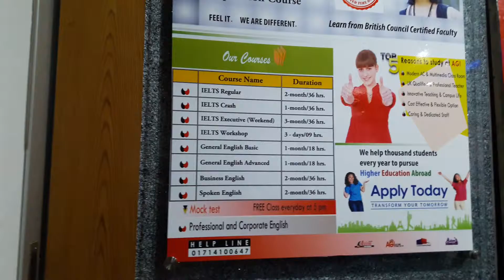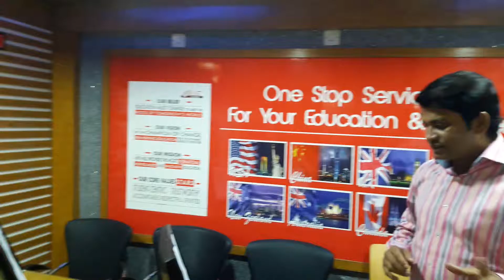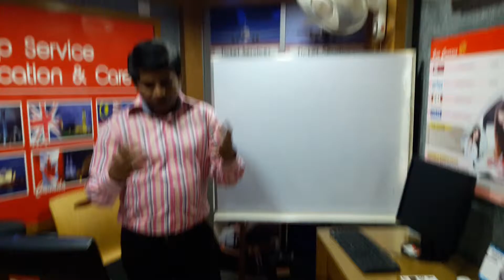English courses AGI offer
In this presentation, you will find AGI courses & benefits. Presentation conduct by  AXIOM Global Institute Head of Teachers-  Mr. Zahid Khan - Former British Council Teacher of English & Former Shift running Manager - BRITISH AIRWAYS, Cambridge CELTA certidied with British 5** level of Englisg.

AXIOM Education Group আপনার বিদেশে উচ্চশিক্ষার ও অভিবাসন (Immigration) প্রয়োজনের জন্য ওয়ানস্টপ সমাধান। AXIOM Education Group - 2003 সালেপ্রতিষ্ঠিতওনিজস্ব Officeএ শিক্ষার্থীদের বিভিন্নদেশে উচ্চশিক্ষা সংক্রান্ত তথ্য প্রদান করে।শিক্ষার্থীদের শিক্ষাগত, আর্থিক ও ব্যক্তিগত প্রোফাইল অনুসারে সাশ্রয়ী ও সমাধান-ভিত্তিক শ্রেষ্ঠ সেবা প্রদান নিশ্চিত করে।

এইসেবা /Service অন্তর্ভুক্ত:
 আন্তর্জাতিক শিক্ষাও Student ভিসা পরামর্শদান ও মূল্যায়ন
 ভর্তি আবেদন পূরণ ও আকাঙ্ক্ষিত ইনস্টিটিউট থেকে ভর্তি আনুষ্ঠানিকতা
 আপনার ভিসার আবেদন প্রস্তুতির সব প্রয়োজনীয় পদক্ষেপ ও ডকুমেন্টেশন প্রস্তুতি
 ভ্রমণ ও আবাসন ব্যবস্থা
 অভিবাসী / IMMIGRATION পরামর্শদান
 পর্যটন ভিসা

AXIOM EDUCATION GROUP
AnamRangs Plaza, 4th Floor,
Satmosjid Road # 6/A
Dhanmondi, Dhaka.

GOVT LICENCE NO.: 0103654.